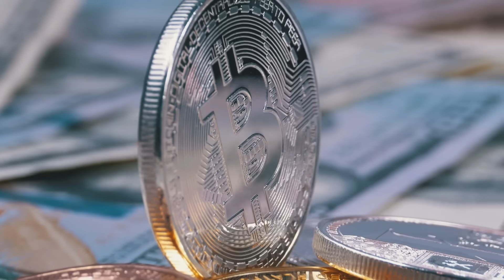Bitcoin'de Yeni Rekorlar Gelecek (Mi?) | Simge Fıstıkoğlu - Efe Bulduk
00:00 Giriş
03:32 Bitcoin'deki yükselişi nasıl değerlendiriyor?
08:52 Bitcoin şu an alınır mı?
13:49 Kısa dönem spekülasyon yapmak istiyorsanız...

Bu Videolara da Göz Atabilirsiniz 👇
🟠 AMAN DİKKAT! Altın ve Bitcoin'de YENİ REKOR! Bu Tarihlere DİKKAT! Paramızı Nasıl Koruyacağız? | Erkan Öz- Tunç Şatıroğlu - Mert Başaran - Simge Fıstıkoğlu

Simge Fıstıkoğlu Youtube kanalının bugünkü konuğu Efe Bulduk oldu. Efe Bulduk Bitcoin'de yaşanan yükselişi değerlendirdi. Bitcoin'de yeni yükselişler gelir mi? Bitcoin almak için doğru zaman mı? Kısa dönem spekülasyon nasıl yapılır? Efe Bulduk anlattı.

Merhaba. Ben Simge Fıstıkoğlu. Konuşmayı, soru sormayı, dinlemeyi, yeni şeyler öğrenmeyi ve öğrendiklerimi anlatmayı çok seviyorum. İngilizlerin “jack of every sales, master of none” diye tabir ettiği, hiçbir konunun uzmanı olmayan ama her konuda az da olsa bilgi sahibi olan/olmaya çalışan, uslanmaz bir meraklı olarak tanımlıyorum kendimi. Kanalımda da merak ettiğim konuları ve insanları paylaşıyorum. Sizlere de faydası olması umuduyla...